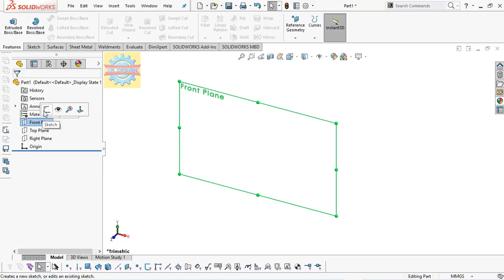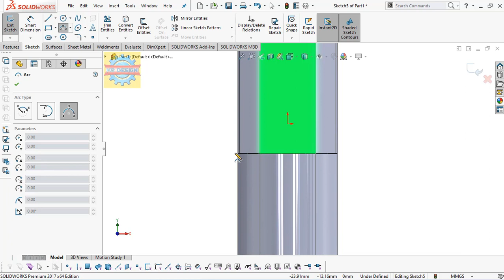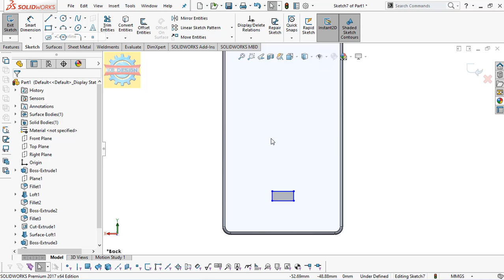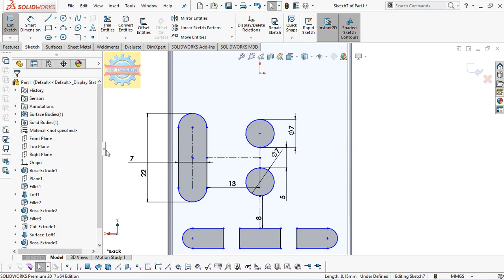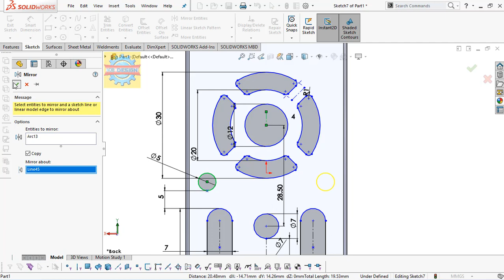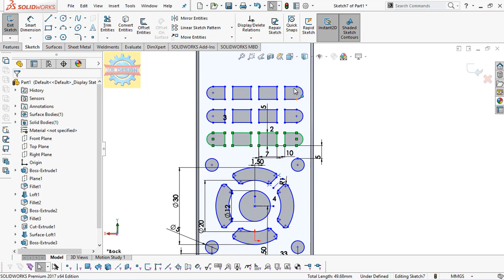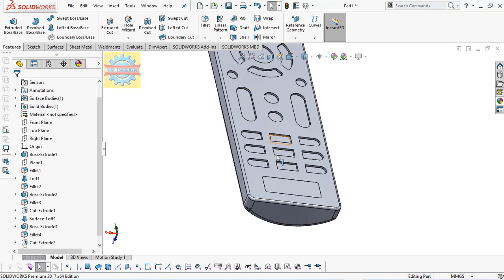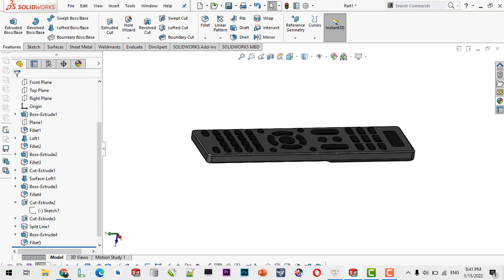「DESIGN 307」 Remote TV | Solidworks tutorial